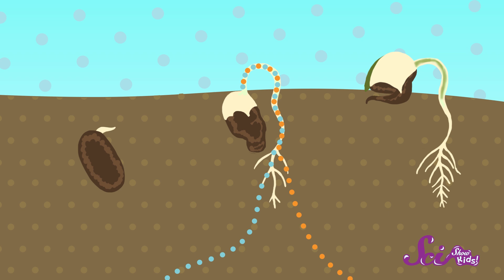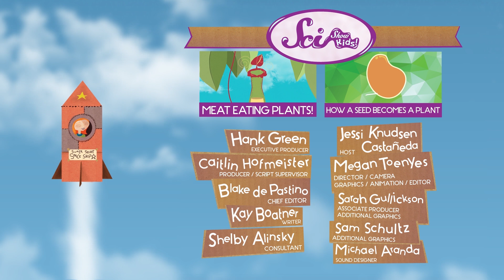The World's Smelliest Flower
Most of us love flowers for how good they smell! But did you know some flowers are actually pretty stinky? Join Jessi and Squeaks to learn all about Trudy: The World's Smelliest Flower!